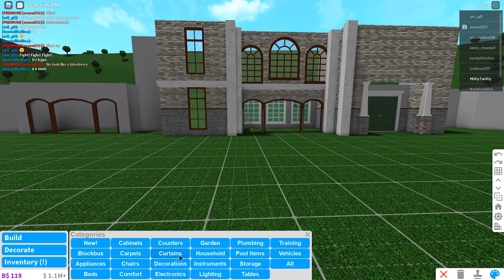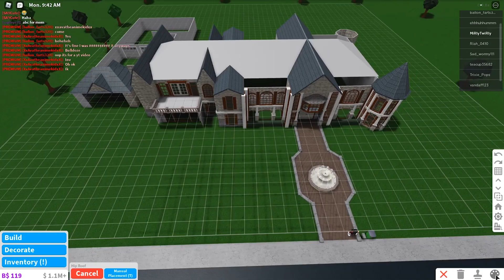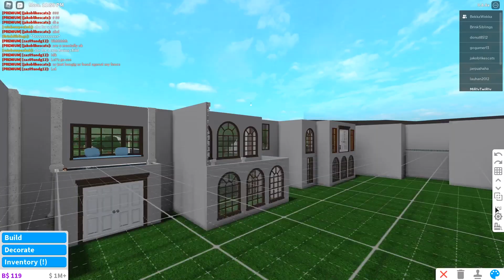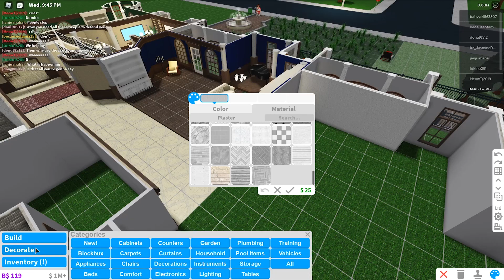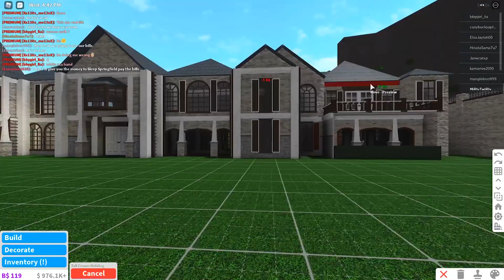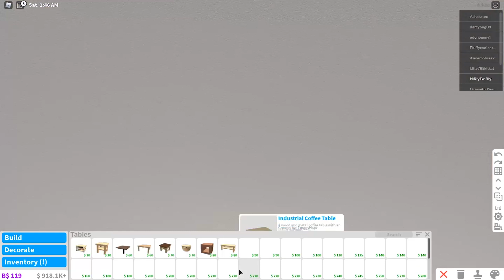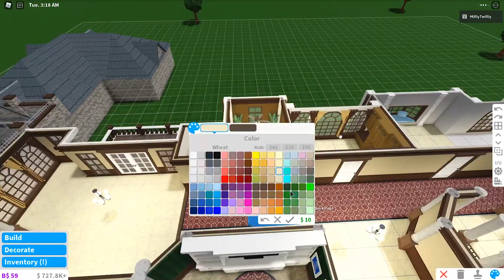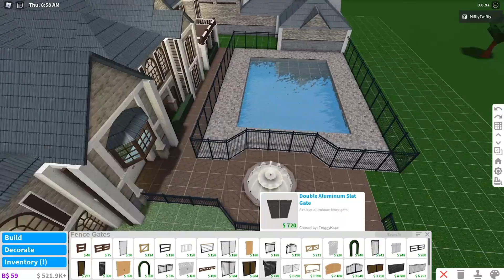ROBLOX | Welcome To Bloxburg: OLD FASHIONED MANSION (Speedbuild)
First mansion speedbuild. A little bit of a rustic charm WITH a custom made lawn mower!
Social Medias:
Timestamps:
Intro: 00:00
Speedbuild: 00:20
Tour: 1:07:36
Outro: 1:12:39